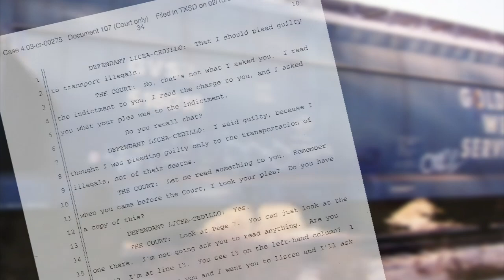Train to Nowhere E42: The Denial of Smugglers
Episode 42: Byron's brother explains his point of view after Bryon goes missing.